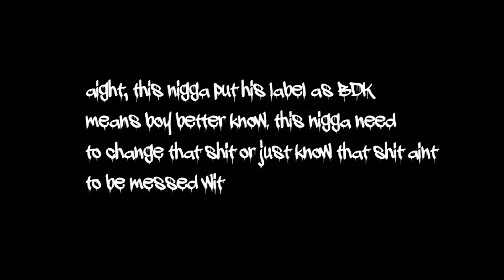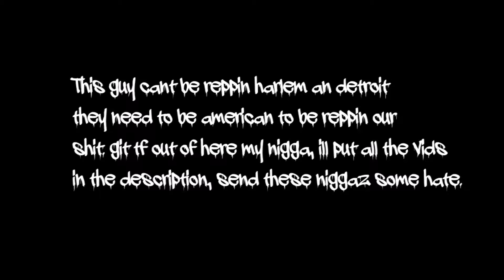Niggaz Get In Place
Boy Better Know (JME)